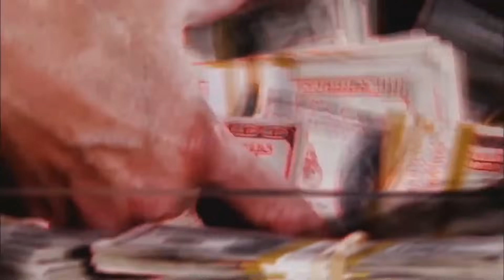Mau Beli PS5? Nonton Dulu Panduan Ini!!!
Banyak pertanyaan seputar konsol satu ini yakni PS5, apakah worth it?
Apakah ada kekurangan dan kelebihannya?
Kuy kita bahas bersama PS5 Man!! :D